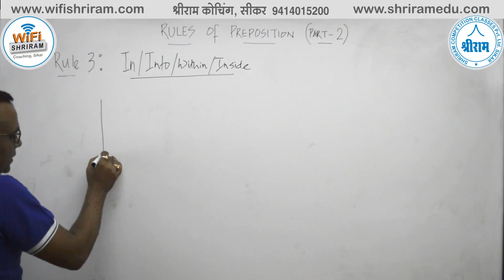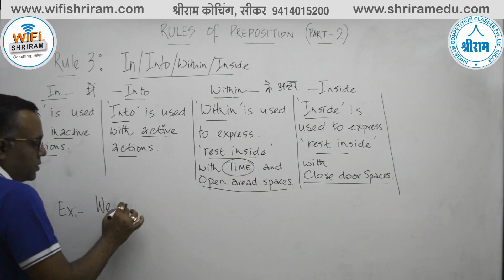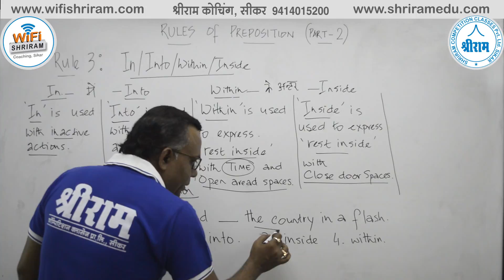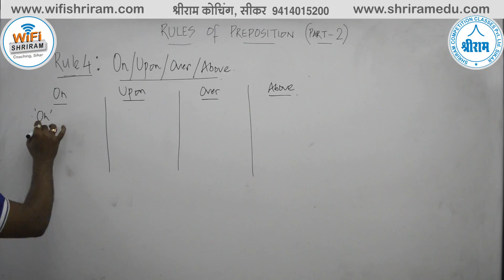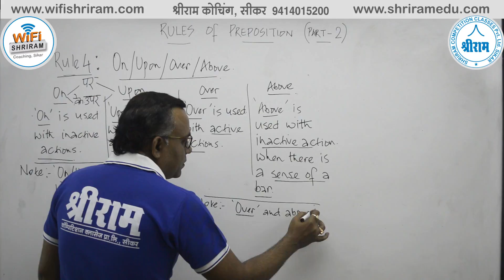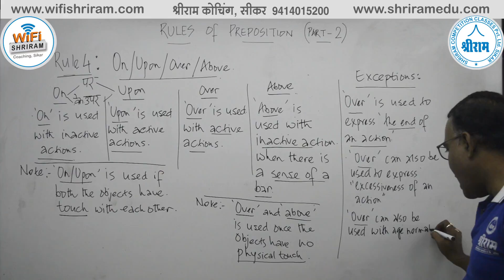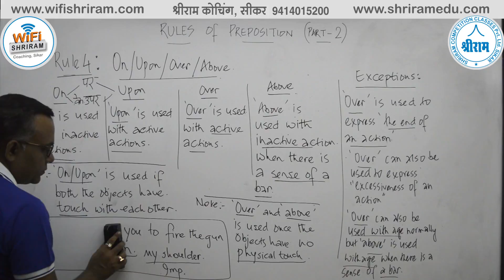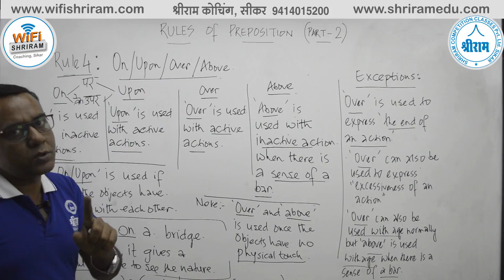BASIC RULES OF PREPOSITION Part- 2 (English Grammar) by Subo Vishwas SIR (Exp.-15 Years)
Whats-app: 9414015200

3.  Highest Views in Education Industry (38 Million+ Views)
4.  .5 Million Daily Views
5.  310+ Videos Uploaded
6.  Daily 10+  Videos Uploaded classes
7.  1 Trending [In Education Industry Unbeatable Record on 8 Months  (.1 Million Subscribers)]
8.  Highest Subscribers in Education Industry in a day (5K+ Subs. on 17th October 2018)
9.  Highest Views in Education Industry in a day (.1 Million Views on 17th October 2018)
10. 2500+ Real Time Watching Record (10th Sept 2018)
11. 10 Hours non-stop Class Record
12. 12 Hours Back to Back Class Record
13. 21 Classes in a day Record (10th Sept 2018)
14. RAS, SSC, Banking, Railway, State Police and Other Government Exams Covered
15. Best Subject Experts Are Engaged

Reasoning videos
Guidance videos
Motivational videos
RAS
IAS
SSC CPO
SSC CHSL-10+2
SSC MTS
SSC DELHI POLICE
DELHI POLICE
MPSSC
HSSC
SSC JE
SSC DEPARTMENTAL EXAMS
RAILWAYs
RRB, RRC,
GROUP D,
RPF
ARMY
ALL DEFENSE DEPARTMENTAL
Rajasthan Police
High Court
Patwari
Gram sevak
RPSC LDC
Rajasthan Police SI
Up police
Mp police
PTET Rajasthan
Agriculture department
NDA
CDS
DMRC
JMRC
AAO
RRB Assistant &
Academic Courses
8th Math videos
9th Math videos
10th Math videos
11th Math videos
12th Math videos